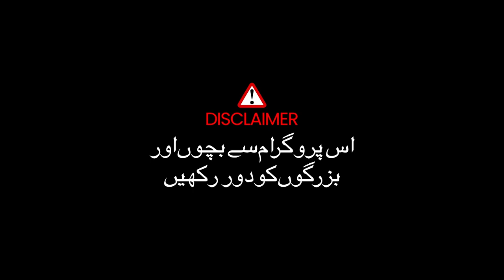OMG Chapter - 1 | Sana Fakhar | Mathira | Full Episode | Banana Prime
Today we have with us a well known film star and model Sana Fakhar, sharing her journey and some inside news of Pakistani.  industry with our host Mathira.

Banana Prime,  your ultimate destination for entertainment and infotainment both. Our team brings the widest range of shows with incredible,  eventful and life changing content for everyone out there. Get inspired from success stories and become one. Let your kids learn and enjoy their innocent days watching age appropriate content.  Get your appetites up with our sumptuous food Vlogs.

Also get to know the latest of fashion and fun while knowing your favorite celebrities a little better with us. Laugh with us at our signature brand of humor to brighten up your day. You never know what a banana, can do!

The ultimate destination of entertainment!!!

Host: @real_mathira
Guest: Sana Fakhar

Banana Prime, your ultimate destination for entertainment and infotainment both.